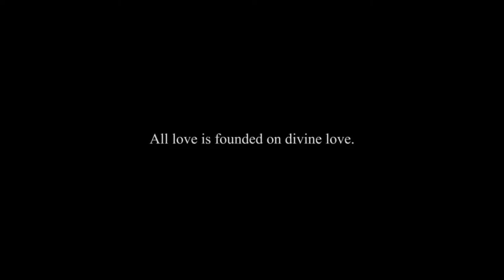Sufis Performing La ilaha illallah dhikr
zikr
dhikr